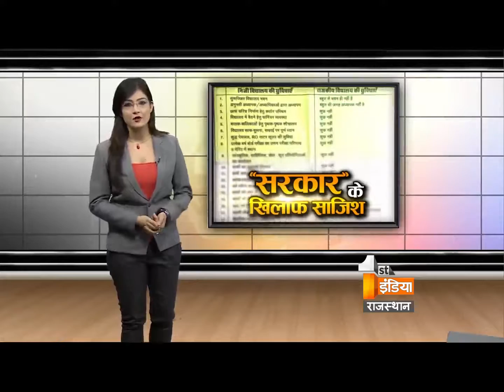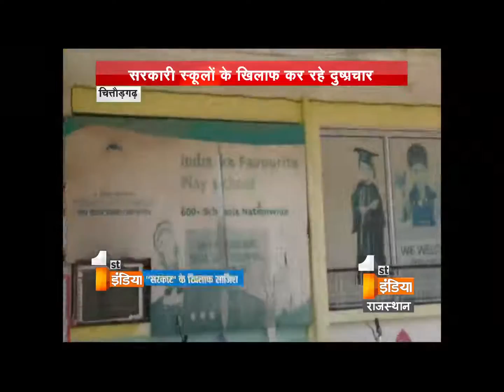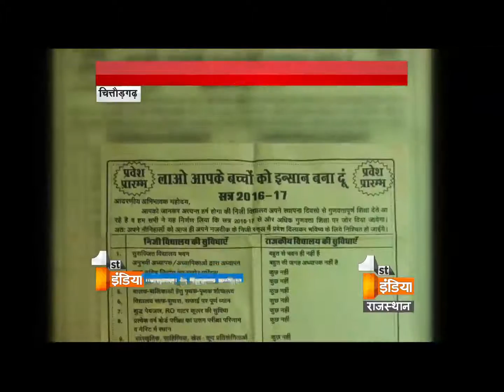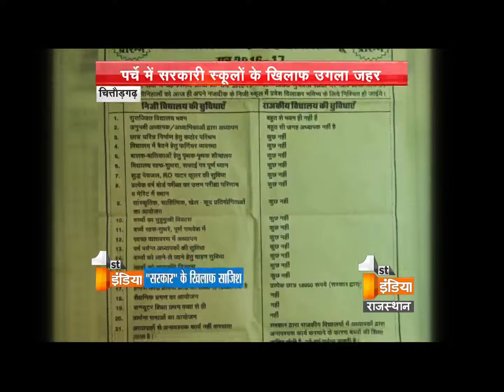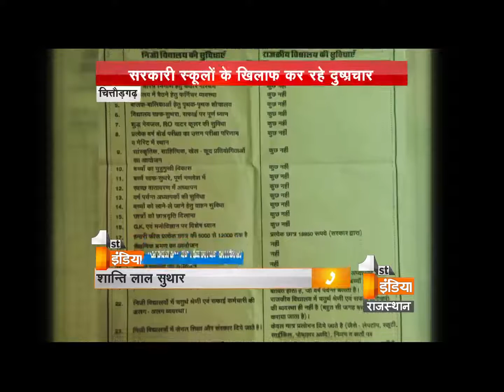Conspiracy against Government | First India News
Its in our mind that private schools are far better than government school but government schools are big hopes for poor people. Government school are important for countries development and we should not forget that private schools fees are rising at high level. In chittorgarh district of Rajasthan, what private school does against government you will be shocked while seeing it

Watch video !!